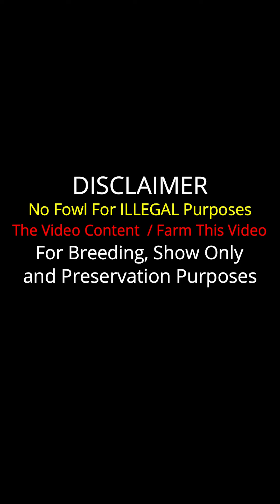Pollo Asil Sweater Radio Xavier Rodriguez Barrios Farm | Beautiful Birds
Important Information

Xavier Rodriguez Barrios
Chilango's Farm
Tennessee USA